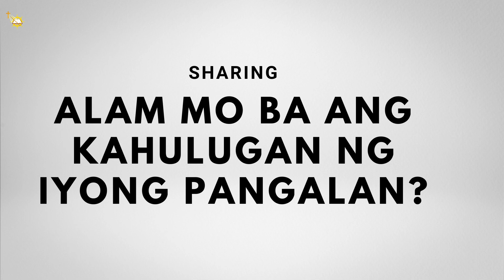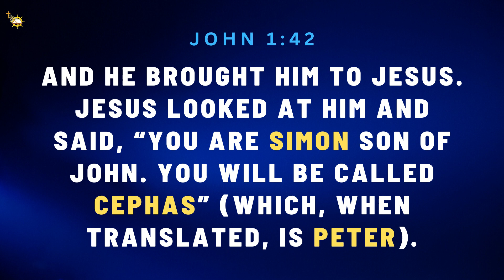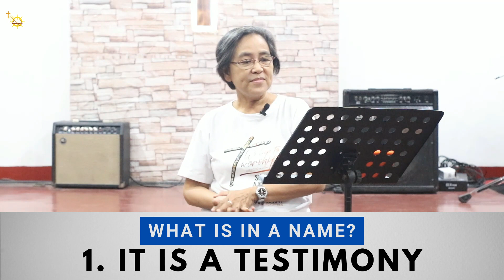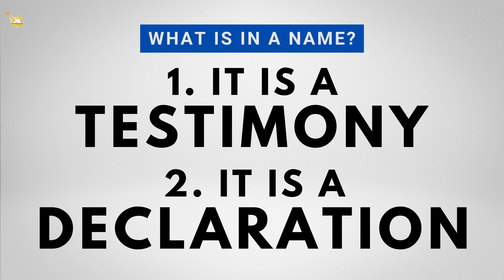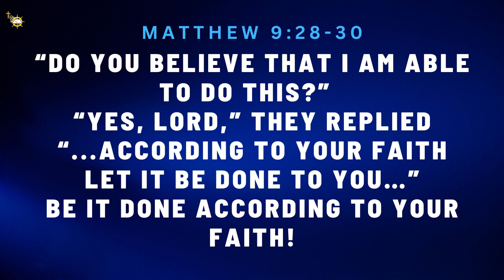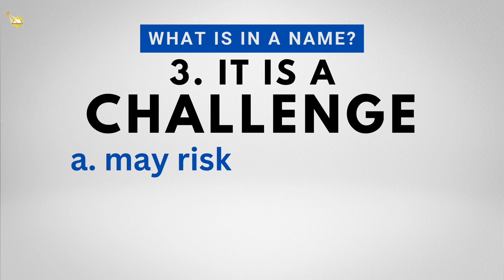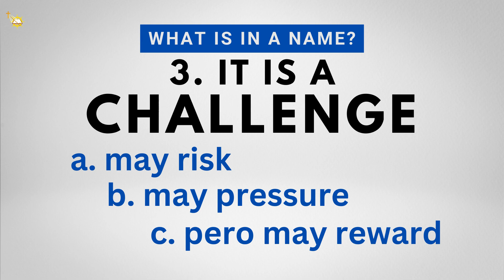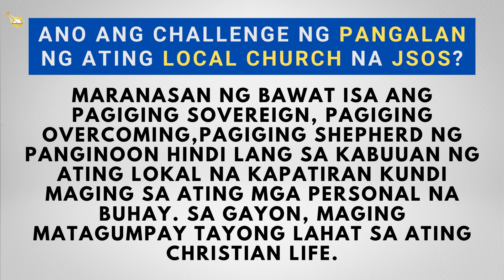PRAYER MEETING DEVOTIONAL I WHAT IS IN A NAME?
1. It is a testimony
2. It is a declaration (Matthew 9:28-30)
3. It is a challenge
   a. may risk
   b. may pressure
   c. pero may reward

Ano ang challenge ng salitang KAPAMUSO sa atin?
   Tayo ay magturingang magkakapamilya, magkakapatid,    magkakapuso!

Ano ang challenge ng pangalan ng ating local church na JSOS?
Maranasan ng bawat isa ang pagiging Sovereign, pagiging Overcoming,pagiging Shepherd ng Panginoon hindi lang sa kabuuan ng ating lokal na kapatiran kundi maging sa ating mga personal na buhay. Sa gayon, maging matagumpay tayong lahat sa ating Christian life.

CREDITS:
PRAYER SONG
Deeper With God: 1 Hour Prayer & Meditation Music | Time Alone With God

WORSHIP SONG:
Charity Gayle - I Speak Jesus (Lyrics)